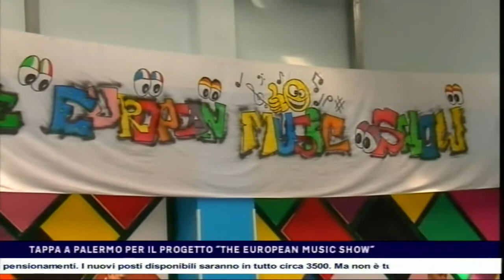TV report on The European Music Show, on CTS (Sicilian Television) daily news, 16th May 2017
Reportage sur le Spectacle Musical Européen dans le journal télévisé de CTS (compagnie sicilienne de télévision) du 16 mai 2017, à l'occasion de la semaine musicale internationale à Palerme, dans les locaux de l'ICS Padre Pino Puglisi.